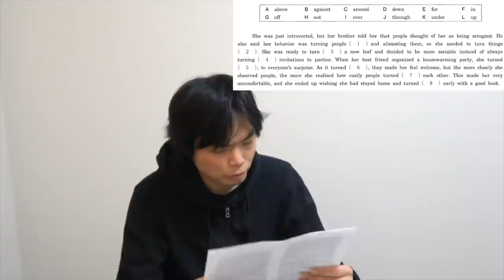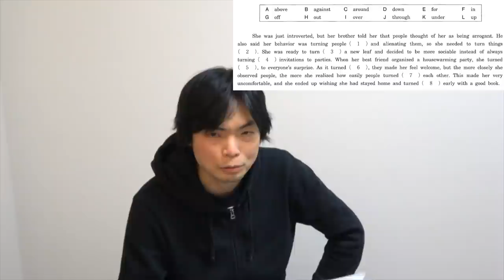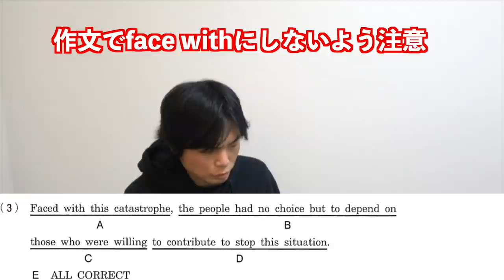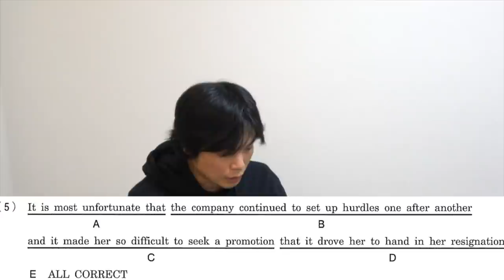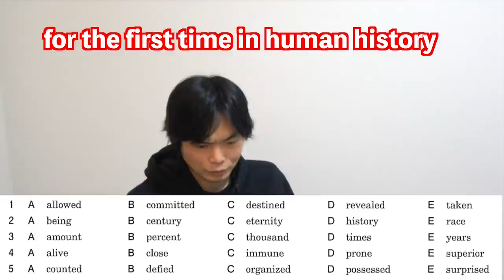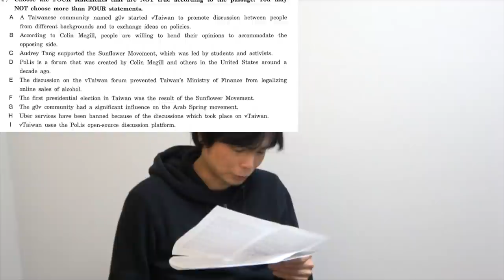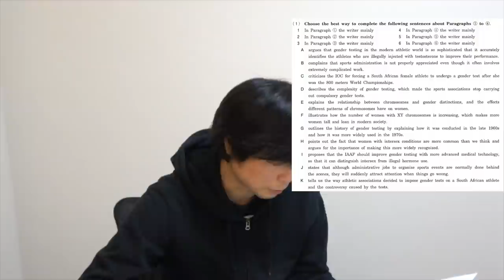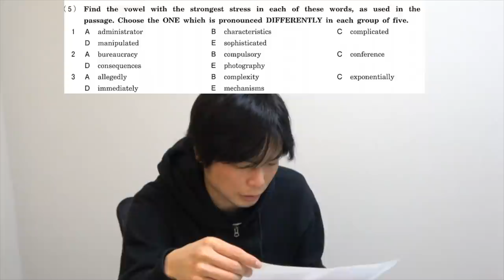2021年早稲田法学部英語講評【長文易化・知識問題鬼】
早稲田大学法学部の英語を分析！厄介な熟語問題や英作文が奇抜ですが、読解や正誤は例年よりも易しめ。

もりてつの早稲田対策授業が受けれる早稲田合格塾のＨＰ